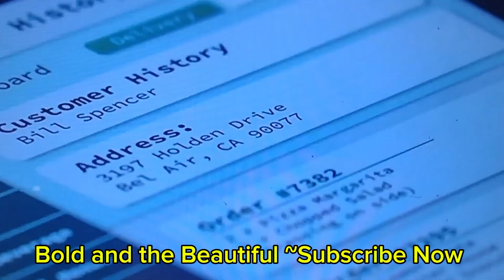Bold and the Beautiful: Tom Confronts Poppy | Luna and Bill Getting Closer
Get ready for the latest drama and romance in the Bold and the Beautiful Recap Series ONLY ON on TTV
 Join Memberships for just $1.99 and dive deeper into the excitement! Get early access badges and more!

The Bold and Beautiful Episode RECAPS 7/1/24
Watch FULL Episodes only here on TTV

IDK about you all but I'm definitely here for it!! 💗
WATCH TILL END 🔚 😁 Hope you enjoy my commentary!! I react live during the showing on CBS so my reactions are real as you can get! I'm guessing many of you are saying the same things as me 😂

WE WANNA HEAR FROM YOU!!

Love Bold and the Beautiful Wanna Show Support?

WATCH SEASONS 1 THROUGH 3 and SEASONS 19 THROUGH 32 FOR FREE ON THE BOLD AND THE BEAUTIFUL’S OFFICIAL YOUTUBE CHANNEL .

WE APPRECIATE YOU very much

I'm a Brand Ambassador for ADORE ME
They have the most quality, beautiful bra/panty sets, lingerie, sleepwear and more and helps you to finally get the PERFECT FIT!
Check it out now and love the way you look 💗